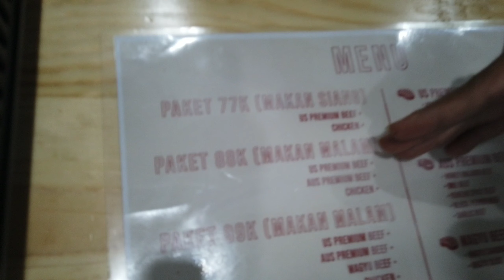PARAHH..!! CUMA 77 RIBU BISA MAKAN KOREAN BBQ SEPUASNYA SAMPAI BEGAH DI WABEGA! | FOOD SERIES #21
PARAHH..!! CUMA 77 RIBU BISA MAKAN KOREAN BBQ SEPUASNYA SAMPAI BEGAH! | FOOD SERIES #23

Hai Bro & Sis,

Belakangan ini lagi rame konsep Korean BBQ "all you can eat" tapi harganya masih mahal. Pas banget kita nemuin satu tempat makan di Bekasi yang bisa bikin kita makan daging sepuasnya cuma 77 ribu. Ada US Premium Beef, Australian Premium Beef, bahkan Wagyu Beef! Dijamin NIKMAT HQQ!! Penasaran kan? Yuk tonton yang satu ini.

Cheers,
Roy & Sarah

ALERT!!